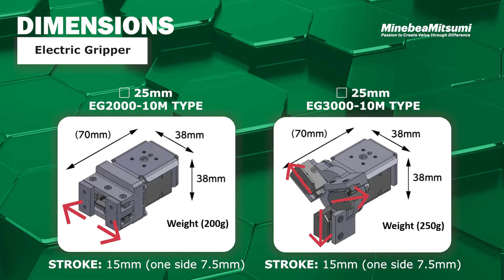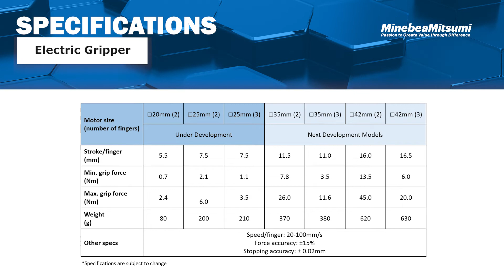Stepping Motor With Electric Gripper (EG Series)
Check out the stepping motor with electric gripper, now offered by NMB Technologies Corporation  . Our EG series has high precision grip force control, speed control, and positioning controls available.

This means that irregular objects can be picked up, object sizes can be detected, and dropped objects can be detected. The compact size and weight reduction is possible with a spiral cam mechanism that allows the robot arm to be attached multilaterally.